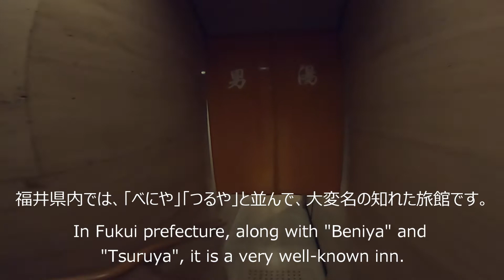福井県芦原温泉の老舗高級旅館「灰屋」の風呂に入ってみた（含塩化土類食塩泉） ／The luxury Hotel "Haiya" in Awara Hotspring Resort in Japan.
福井県の芦原温泉をご存じでしょうか。
芦原温泉は、1883年（明治16年）、農地で利用する灌漑用の井戸から温泉が湧き出たのが始まりとされています。田園地帯で風情が乏しいところですが、その分、各宿は近代的でとても趣向を凝らした建物にきれいな庭園を整備し、ほとんどの宿が露天風呂を設えています。

近隣には、サスペンスドラマの撮影場所として有名な「東尋坊」や世界最大のウォータースライダーを擁する「芝政ワールド」、海水浴場などがあります。

温泉の泉質は「含塩化土類食塩泉」（ナトリウム・マグネシウム－塩化物泉）で、塩化物泉の一種です。効能としては、きりきず、末梢循環障害、冷え性、うつ状態、皮膚乾燥症、萎縮性胃炎、便秘があげられます。

「灰屋」は「べにや」や「つるや」と並んで、福井県ではとてもよく知られた老舗高級旅館で、実際に訪れてみると、その素晴らしさをすぐに感じることができます。
この３件の宿の中では一番リーズナブルに宿泊できる宿ですので、温泉で高級感に浸りながらゆっくりと過ごしたい方にはとてもおすすめの宿です。

‹関連動画›
☆過去最高金額の食事に二日酔いでいく！日本最高峰の越前蟹「極」を食べに福井県「望洋楼」へ一泊！【前編】【IKKO'S FILMS】【品川イッコー】
☆【混浴】梅雨期の四万温泉郷～中生館・四万温泉散策～山ビルに吸われる事なく混浴露天風呂に入れるのか？【群馬】
☆【5☆】秘湯　木賊（とくさ）温泉の混浴露天風呂は、やっぱり最高だった／Tokusa Onsen, a secret hot spring and mixed bathing open-air bath
☆食べログ旅館ホテル日本全国第1位 静岡 修善寺あさば/ルレ・エ・シャトー/高級旅館/温泉付き客室スイートルーム/日本料理/懐石 会席 食事も温泉もお部屋で満喫 ラグジュアリー SUB) 日本グルメ旅行
☆【温泉旅館宿泊記】箱根旅行で金乃竹塔ノ澤に宿泊したので詳細レビューします！ 【高級露天風呂付き客室/Hakone/Hotel/Onsen】

Do you know Awara Onsen（Hotspring Resort） in Fukui Prefecture?
Awara Onsen is said to have started in 1883 (Meiji 16) when a hot spring springs from an irrigation well used in agricultural land. Although it is a rural area with a poor atmosphere, each hotel has a beautiful garden in a modern and very elaborate building, and most of the hotels have open-air baths.

Nearby are Tojinbo, which is famous for shooting suspense dramas, Shibamasa World, which has the world's largest waterslide, and beaches.

The quality of the hot spring is "chloride-containing earth salt spring" (sodium / magnesium-chloride spring), which is a kind of chloride spring. Efficacy includes cuts, peripheral circulatory disorders, poor circulation, depression, xeroderma, atrophic gastritis, and constipation.

Along with Beniya and Tsuruya, Haiya is a long-established luxury hotel that is very well known in Fukui Prefecture, and when you actually visit it, you can immediately feel its splendor.
Of these three hotels, it is the most reasonably priced hotel, so it is highly recommended for those who want to spend a relaxing time while soaking in the luxury of a hot spring.